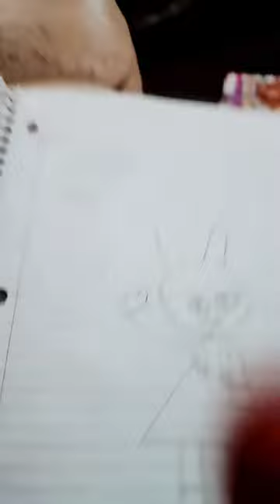November 29, 2023